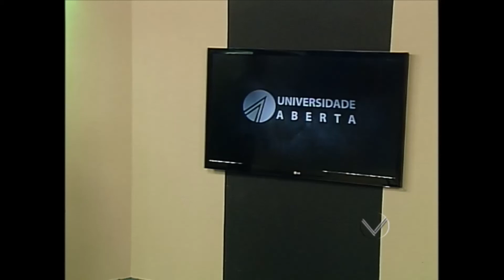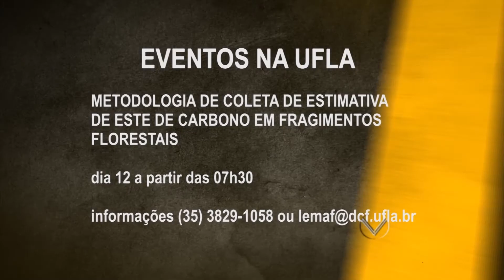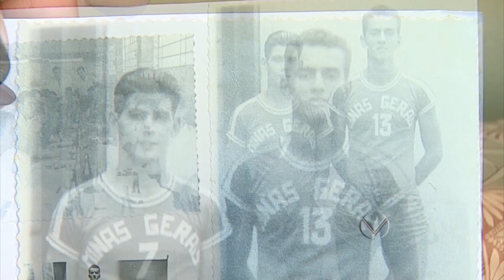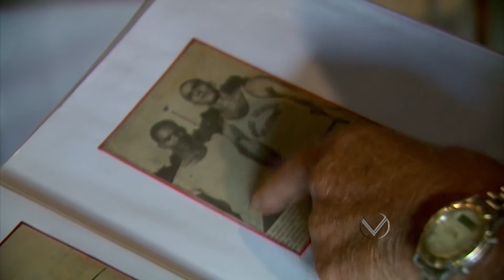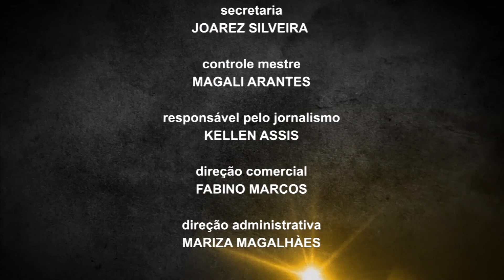Programa Universidade Aberta (11/05/2012)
Programa Universidade Aberta (11/05/2012) Programa produzido pela TV Universitária